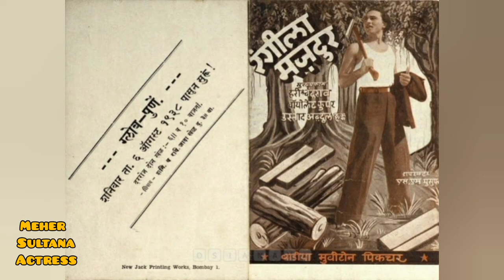Meher Sultana Actress Singer मेहर सुल्ताना अभिनेत्री गायिका مہر سلطانہ اداکارہ گلوکارہ